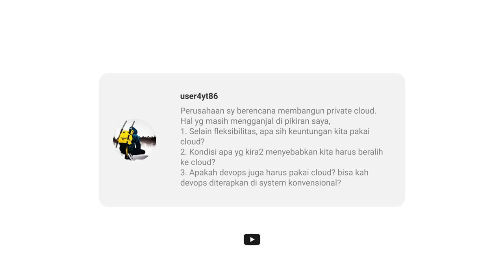QnA #2 - DevOps tanpa GNU/Linux dan Cloud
Hello Btech Buddies,

Pembahasan QnA Batch 2 kali ini seputar DevOps nih. Apakah semua DevOps harus pakai Linux? Lalu apakah DevOps juga harus pakai Cloud? dan bisa kah DevOps diterapkan di system konvensional? Yuk, simak jawabannya di video berikut ya.